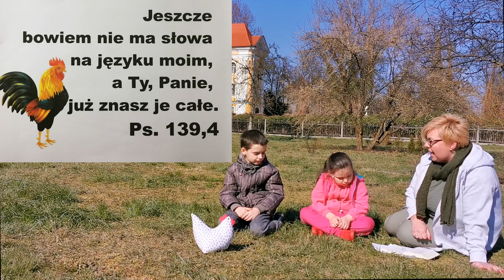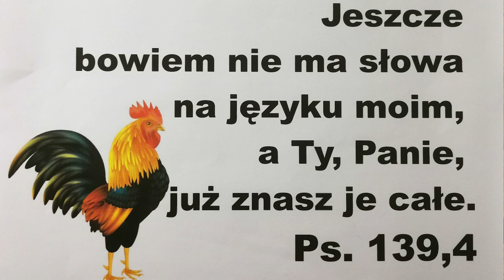Rekolekcje pasyjne dla dzieci - Bóg nas zna - dzień 2 - 2020.04.07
Rekolekcje pasyjne dla dzieci przygotowane przez Kasię Kowalską z Parafii Ewangelicko-Augsburskiej w Pokoju, Diakon Dorotę Obracaj z Parafii Ewangelicko-Augsburskiej w Katowicach i... ChTI